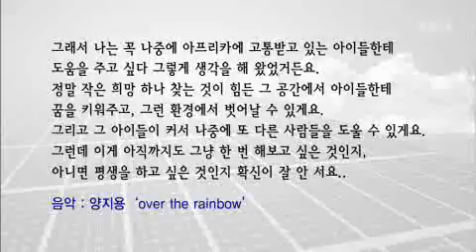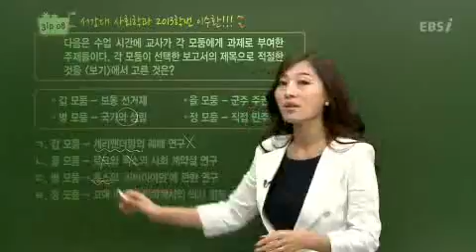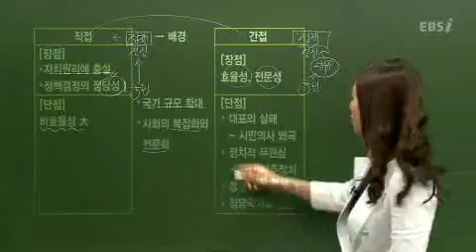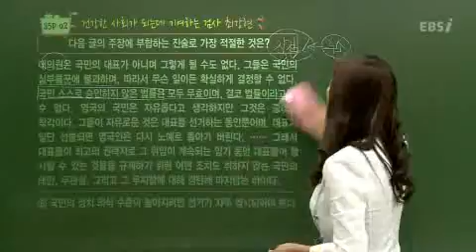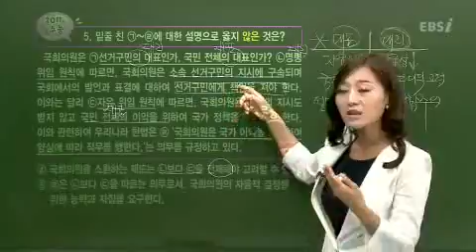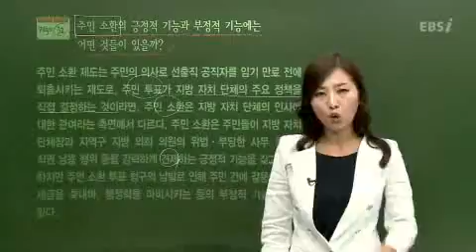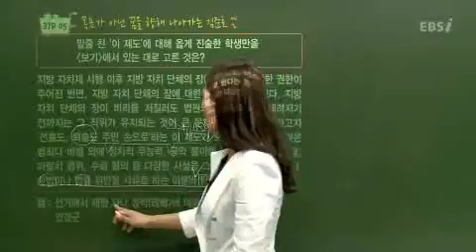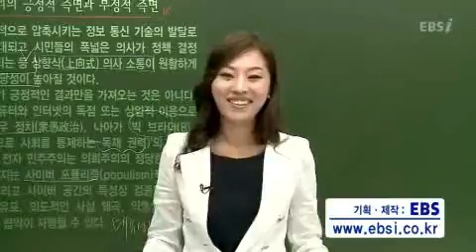07강 민주 정치와 정부 형태 1 고3 null